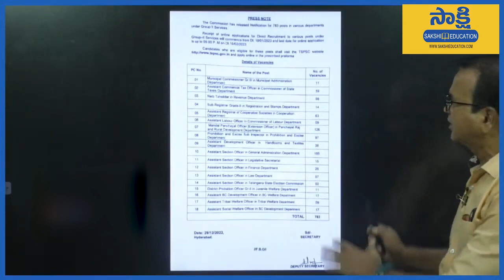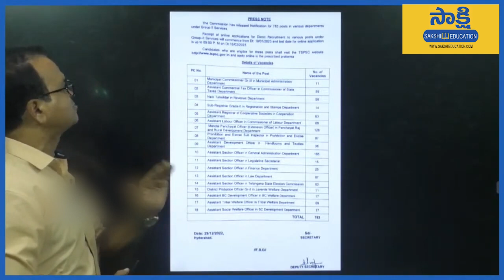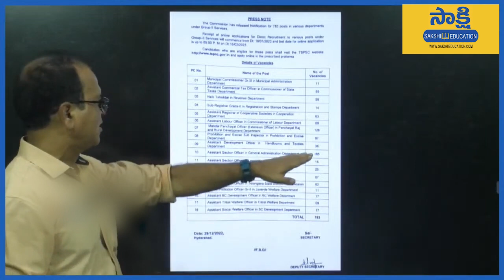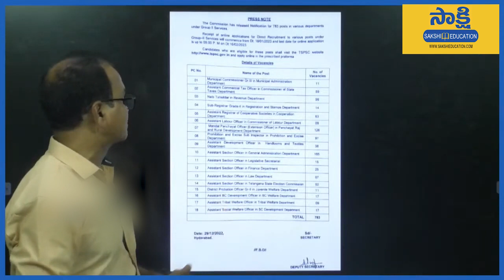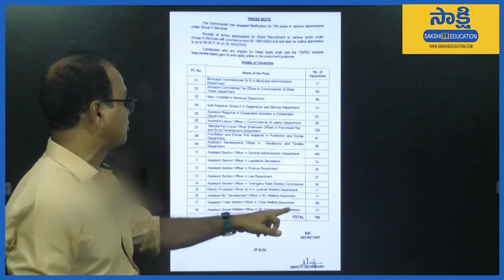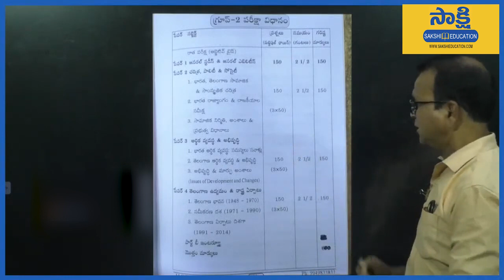TSPSC 783 గ్రూప్ 2 ఉద్యోగాల‌కు నోటిఫికేష‌న్‌.. పూర్తి వివ‌రాలు ఇవే..| TSPSC Group 2 Syllabus